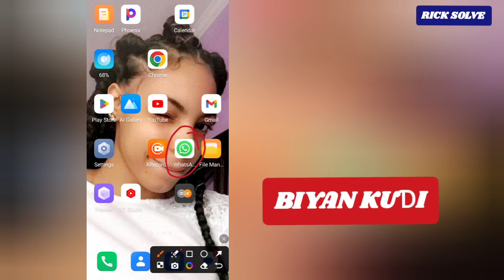yadda ake goge duk wani abun ciki a cikin jama'ar Whatsapp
ake goge duk wani abun ciki a cikin jama'ar Whatsapp